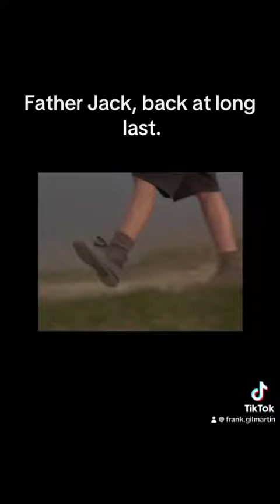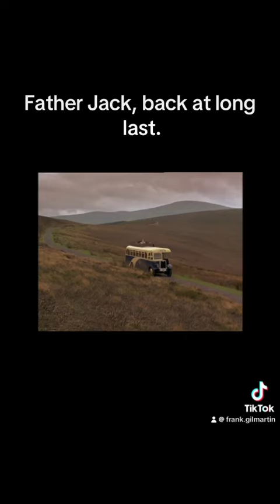Father Jack, back at long last.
Dancing at Lughnasa.